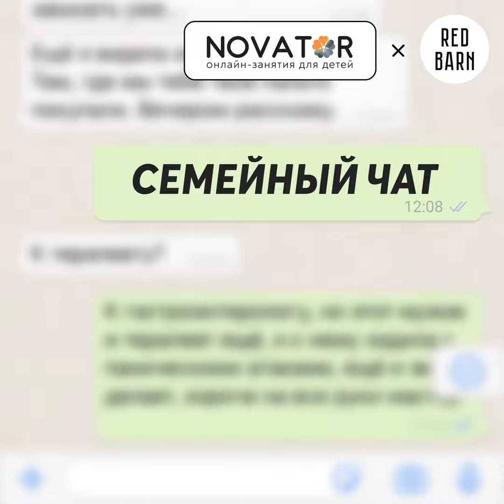Здоровые отношения: что это такое и как их выстроить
Почему в созависимости образуются крепкие пары? Какая основная задача у первых отношений? Нормально ли при знакомстве скрывать свои условно отрицательные стороны? Должны ли быть в паре конфликты? Почему нельзя пропускать период романтической влюбленности? И возможны ли здоровые отношения в реальной жизни?

На все эти вопросы ответят наши эксперты.

Команда:
Ведущие — Юлия Красникова, Юлия Островская; Денис Головко.
Редактор — Вера Широких;
Продюсер — Юля Купер;
Звукорежиссёр — Николай Лозовский.